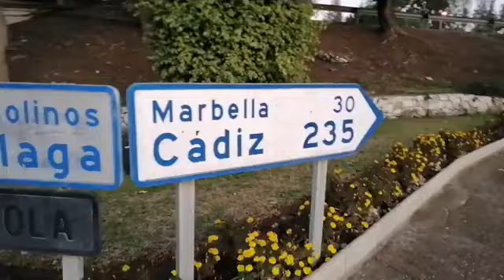على المباشر: انخفاض في حالات الإصابة بكورونا.. تسجيل 456 حالة إصابة جديدة و حصيلة الوفيات تصل لـ 24